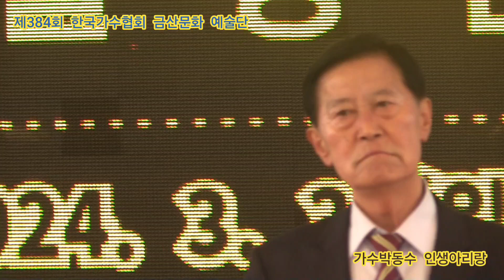가수박동수 인생아리랑 원곡조성자 제384회 한국가수협회 금산문화 예술단 정기공연 관광특구 월미도 학무대 특설무대